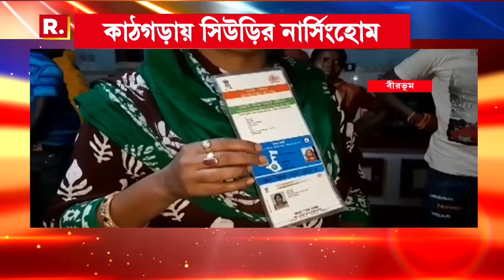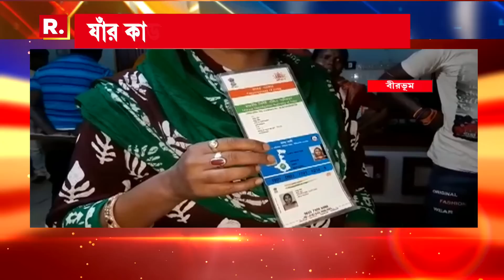Swasthya Sathi | বাংলার স্বাস্থ্যসাথীতে ঝাড়খণ্ডবাসীর চিকিৎসা, সিউড়ির নার্সিংহোমে ধরা পড়ল গড়মিল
Swasthya Sathi Card | বাংলার স্বাস্থ্যসাথীতে ঝাড়খণ্ডবাসীর চিকিৎসা। সিউড়ির নার্সিংহোমে ধরা পড়ল গড়মিল। চাপের মুখে খতিয়ে দেখার আশ্বাস নার্সিংহোম কর্তৃপক্ষের

রিপাবলিক স্বাধীন।
রিপাবলিক নির্ভীক।
আপনিই রিপাবলিক।